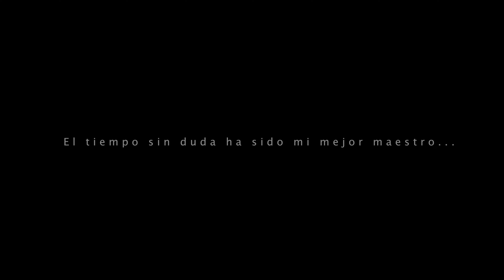Mario Heredia - Mientes Tan Bien (Versión Regueton)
Han pasado ya 10 años desde que grabe ese video en mi habitación, un adolescente lleno de sueños y anhelos, que bonito poder ver el Progreso que la vida, el tiempo, el esfuerzo, trabajo y dedicación me han dado. Me siento muy feliz de dedicarme cada día a crear música, me siento muy bendecido de hacer lo que amo.